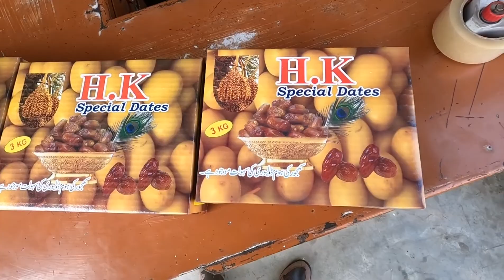Achanak Khajoor Lene Nikal gaya || Moto Vlog || Soorat Ali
Aj apko dikhate hain Theri City ki famous khajoor jo puri dunia me export hoti hain aur pasand ki jati hai.

Soorat Ali